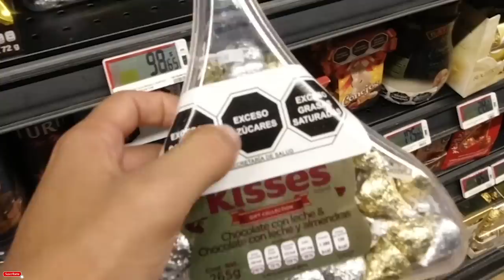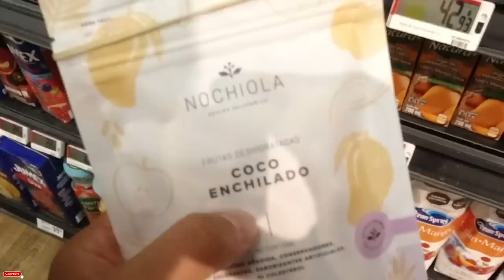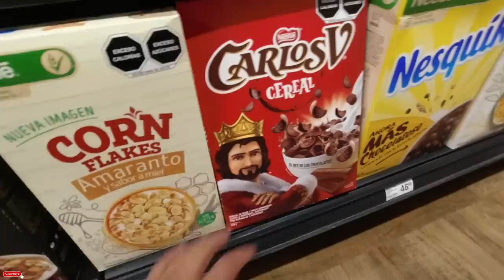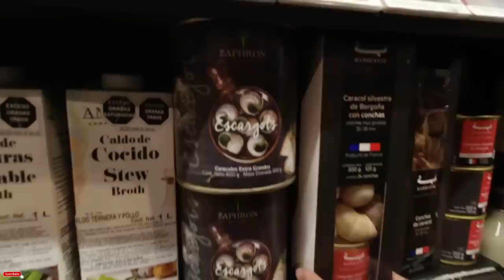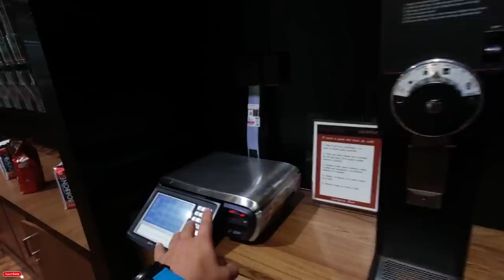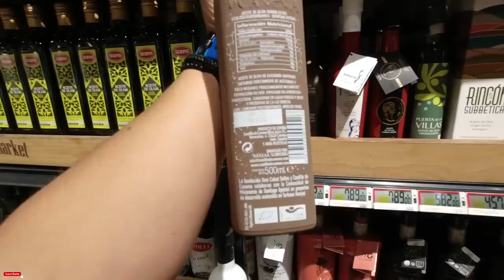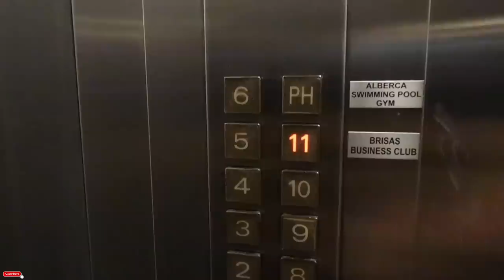ESTE SI ES! EL SUPERMERCADO MÁS LUJOSO DE MÉXICO - SOLO MILLONARIOS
Estaba equivocado! Este si es el SUPERMERCADO MÁS LUJOSO DE MÉXICO